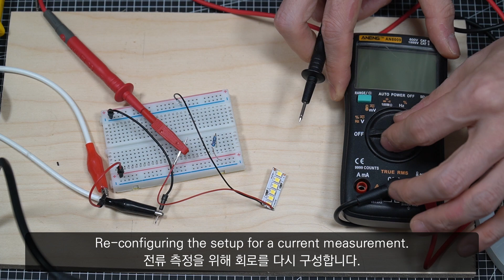Adding lights under the hotend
As a simple 3d printer upgrade, I attached a piece of LED strip under the tool head. It lights up the area around the nozzle. Used 24V, 6 LEDs/25mm LED strip. In the process, I tested extensibly to deal with safety. A 1 KΩ resistor was added to dim the light, and solder seal connectors were used to splice the cables.